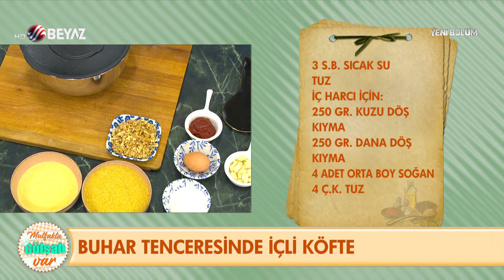Buhar Tenceresinde İçli Köfte Tarifi ve Yapılışı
► Mutfakta Gülşah Var programında bugün Gülşah Şen, Buhar Tenceresinde İçli Köfte Tarifini ve yapılışını izleyici ile paylaştı.

İÇLİ KÖFTE

MALZEMELER

HAMURU İÇİN;
2 su bardağı ince köftelik bulgur
1su bardağı irmik
1adetyumurta
3 yemek kaşığı un
1 yemek kaşığı domates salçası
1 yemek kaşığı biber salçası
1 yemek kaşığı zeytinyağı
3 su bardağı sıcak su
Tuz
İÇ HARCI İÇİN;
250 gram kuzu döş kıyma
250 gram dana döş kıyma
4 adet orta boy soğan (ince kıyılmış)
4 çay kaşığı tuz
2 çay kaşığıpul biber (arzuya göre)
1çay kaşığıkarabiber (arzuya göre)
1 su bardağı ceviz içi (iri çekilmiş)
200 gram tereyağı

YAPILIŞI:

Bulguru ve irmiği ağzı kapaklı bir kapta ıslatın ve ağzını kapatıp yaklaşık 30 dakika dinlenmeye bırakın.
200 gram yağı tencereye alın ve kıymayı rengi dönene kadar sürekli karıştırarak pişirin

Tavanıza z.yağını ilave edin ve soğanları kavurun.Akabinde kıymanızı ilave edin.
Kıymanın her yeri renk aldıktan sonra tane tane olması için yarım çay bardağı su ekleyin ve suyunu çekene kadar kavurun.
kavrulduktan sonra 2 çay kaşığı tuzu ve baharatları ilave edin ve ocağın altını kapatın.
Kıymalı harcı soğuması için kenarıya alın ve akabinde cevizleri ilave edin.
Şişmeye bıraktığımız bulgurlu karışımı bir tepsiye (varsa çiğ köfte tepsisi) veya bir kaba çıkarın ve üzerine yağ, salça, un, yumurta, pul biber ve 2 çay kaşığı tuzu ekleyip güzelce yoğurun
Yaklaşık 15 dakika yoğurduktan sonra bütün hamuru bir araya getirin ve üzerini nemli bir bezle örtün. Yaklaşık 30 dakika dinlendirin.
Hamurunuzdan cevizden büyük yumurtadan küçük parçalar alıp yuvarlayın. Baş veya işaret parmağınızla açıp içine harç doldurup kapatın. Buhar tenceresinde haşlayınız.